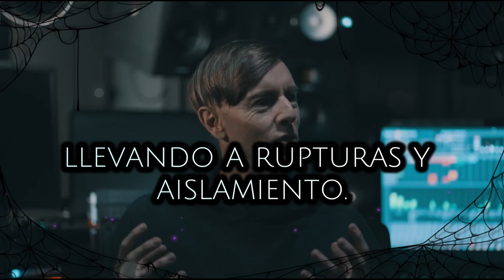🎃Maldición de los Techno DJs ☠️🎵Adéntrate en el lado oscuro @catsondrugs_official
¿Y tu? 🔥¿Qué opinas? 🔥 🙌 Déjamelo en los comentarios. Si quieres más info del mundo del techno: Dale a ❤️